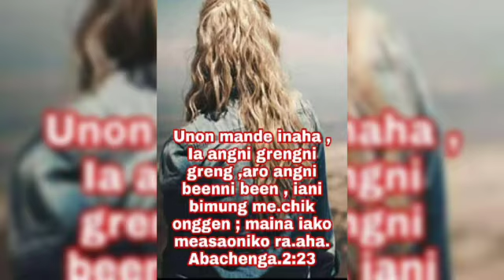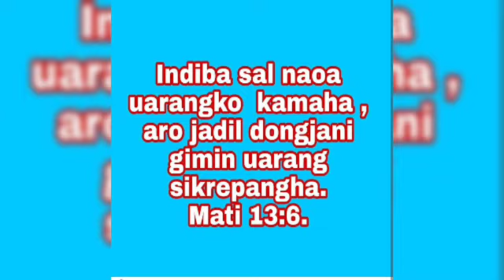Maina bol gittango iarangko dakode, gisio maiko dakani ong.gen Luk 23:31